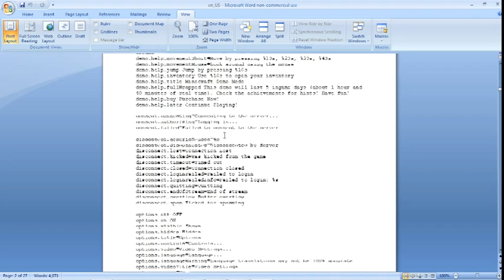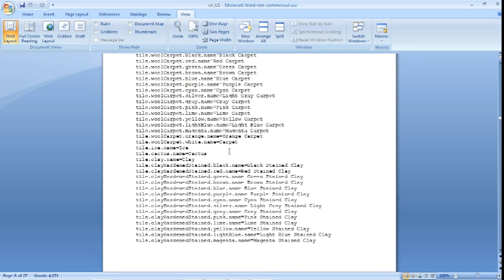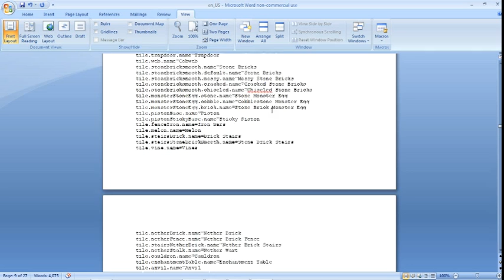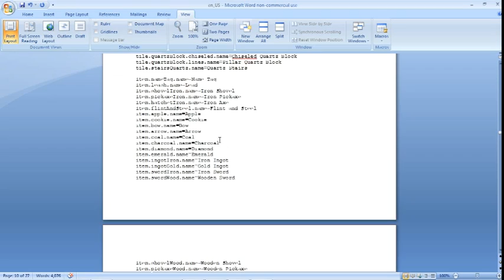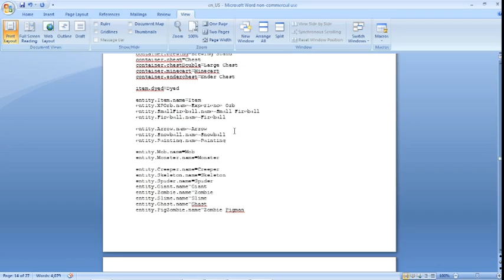Part 1: How to rename items or blocks using a resource pack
This is a way of using a resource pack to change the names of blocks. This also works for items.